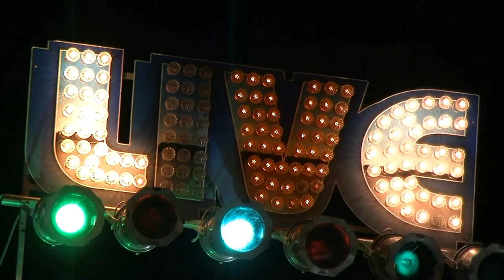Adi Vasile Majorat part 2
Cântă formația Laly Todor, soliști: Pavel Zăvoianu, Trandafir Bănățeanu și Stănescu Nicolae Sîț